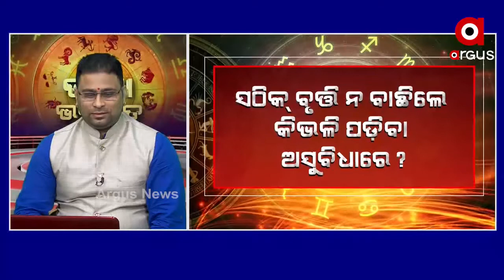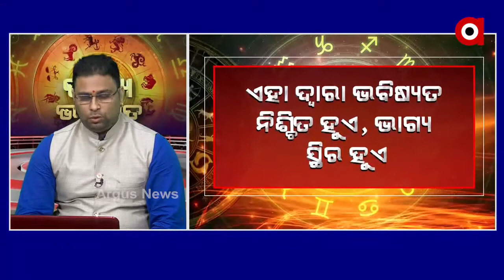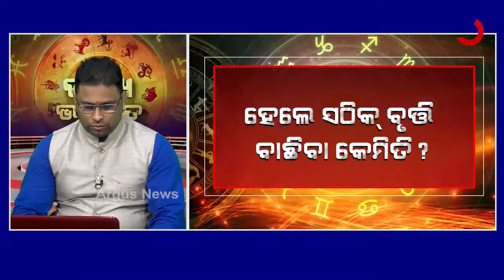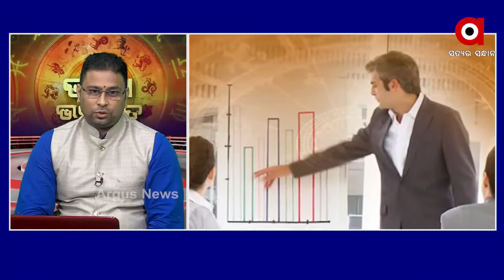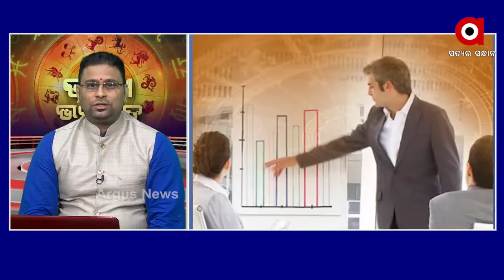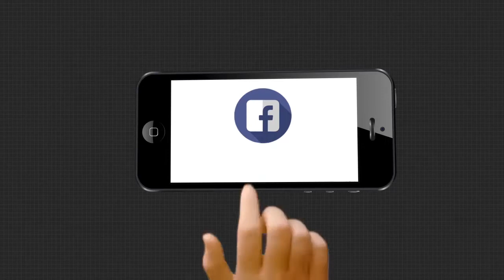16,10,2020 BHAGYA BHABISYAT